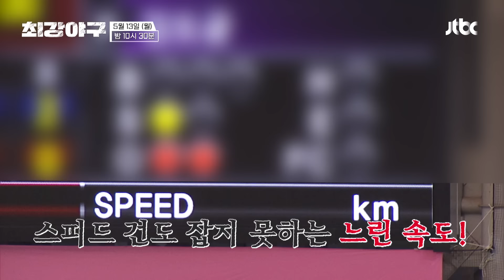[선공개] 기계도 측정 거부(?) 타자를 얼어붙게 만든 유희관의 완벽한 슬로 커브⚾ | 《최강야구》 5/13(월) 밤 10시 30분 방송!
[선공개] 기계도 측정 거부(?) 타자를 얼어붙게 만든 유희관의 완벽한 슬로 커브⚾
《최강야구》 5월 13일 월요일 밤 10시 30분 방송!